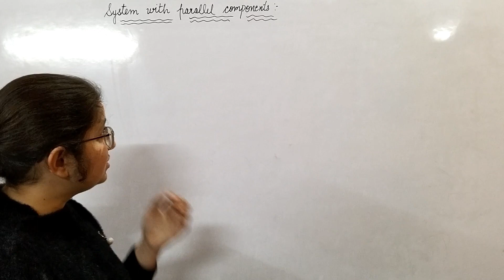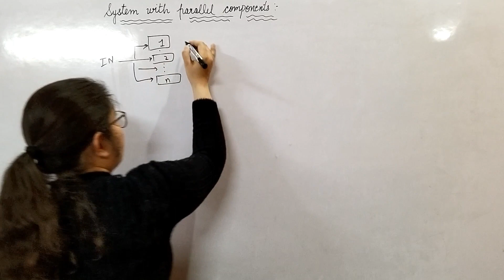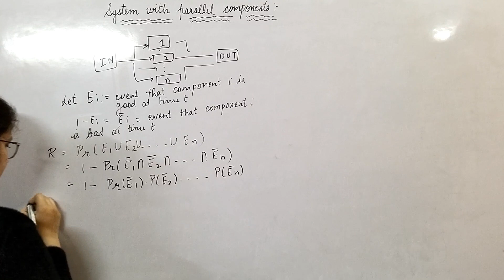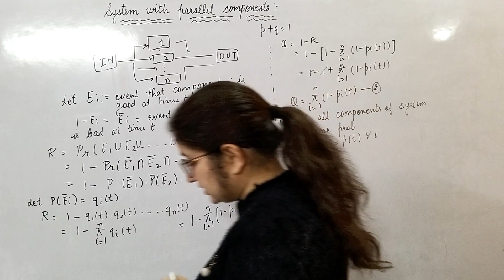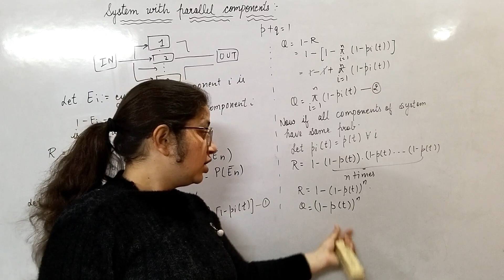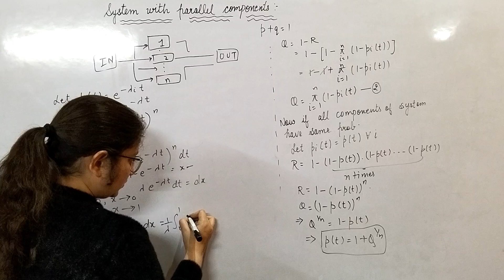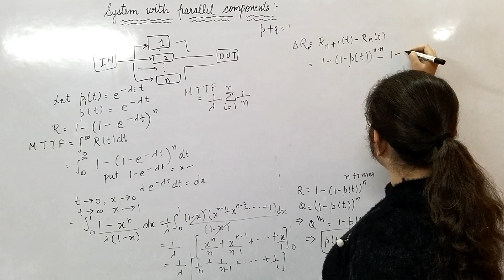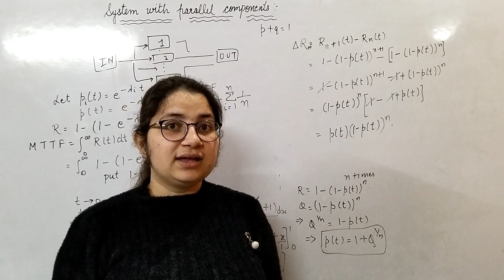System with components in parallel, Stochastic Process | by Sapna